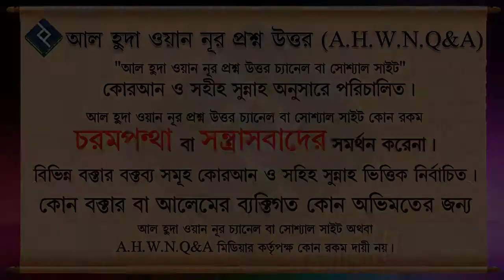সঠিক মতে আরাফার রোজা কোনদিন রাখতে হবে ᴴᴰ┇শায়খ আব্দুল হামিদ মাদানী